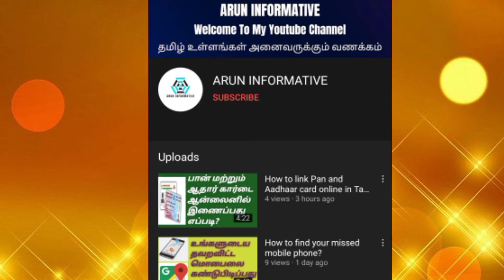PM Narendramodi launches E Rupi Digital Payment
Pm modi lanches E-Rupi digital payment system on 02 August 2021
e-RUPI is a cashless and contactless instrument for digital payment. It is a QR code or SMS string-based e-Voucher, which is delivered to the mobile of the beneficiaries.

உலகில் பல நாடுகள் டிஜிட்டல் கரன்சியை அறிமுகம் செய்து டிஜிட்டல் பேமெண்ட் உலகின் புதிய உச்சத்தை அடைந்து வரும் நிலையில், இந்தியா தனது டிஜிட்டல் பேமெண்ட் தளத்தின் அஸ்திவாரத்தைப் புதுப்பிக்கவும், மேம்படுத்தும் முயற்சியில் புதிய பேமெண்ட் சேவை தளமான e-RUPI அறிமுகம் செய்துள்ளது.

பிரதமர் மோடி அறிமுகம் செய்துள்ள e-RUPI மூலம் அரசின் பல திட்டங்களுக்கான நிதியுதவி நேரடியாக மக்கள் பெற முடியும். விவசாயிகள், கர்ப்பிணி, மருந்து, மருத்துவச் சிகிச்சைக்கான அரசு சலுகை பணத்தை நேரடியாகவும், உடனடியாகவும் பெற முடியும்.